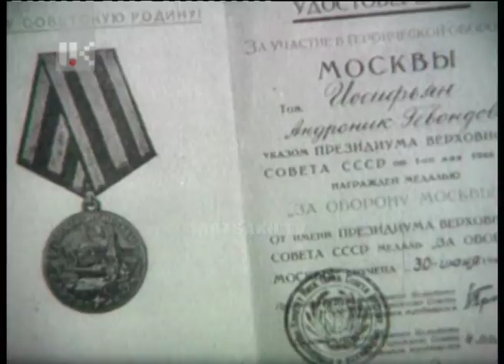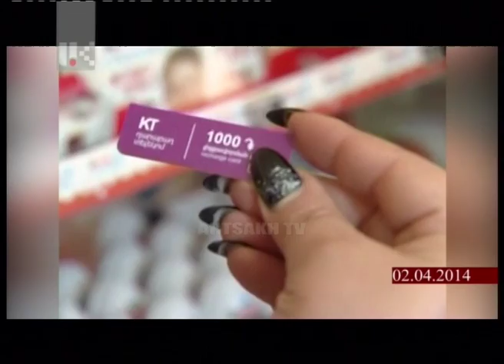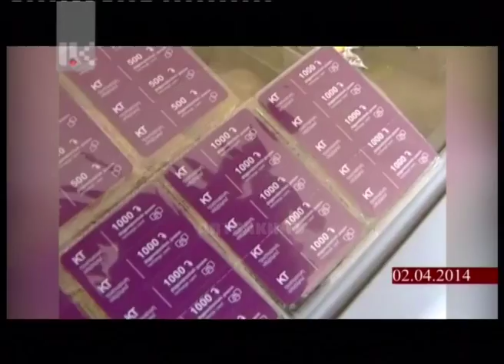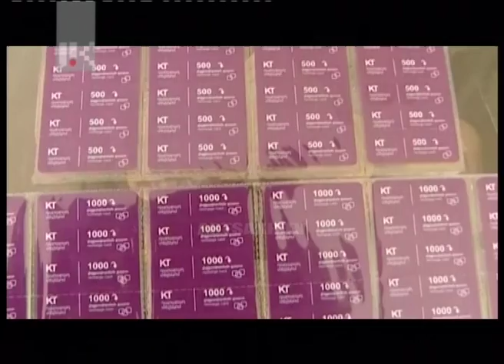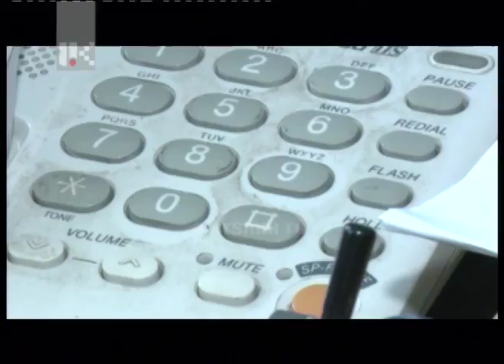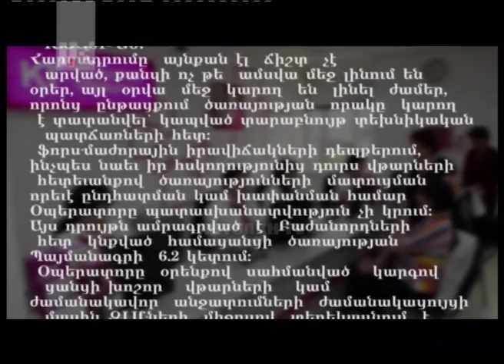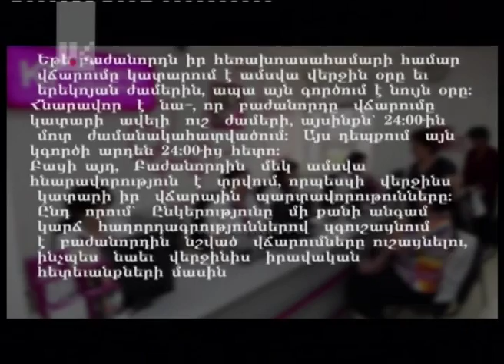ՈՂՋՈՒՅՆ ԱՐՑԱԽ 17.00 | 12.04.2017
Artsakh Public Tv |   ՈՂՋՈՒՅՆ ԱՐՑԱԽ 17.00 | 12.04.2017